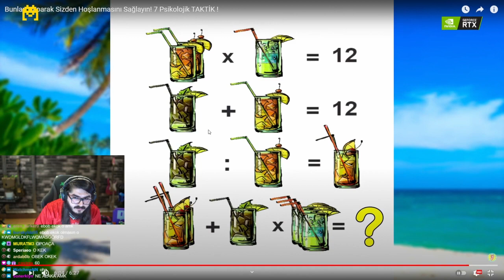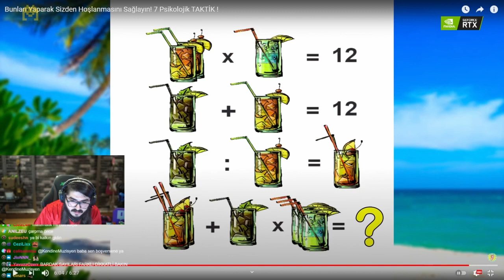Kendine Müzisyen Soru Çözüyor!